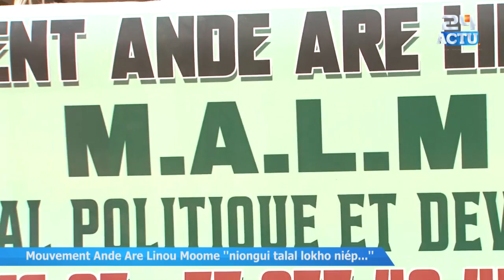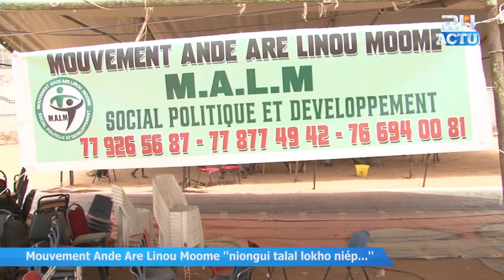Un Don de Sang organisé par le Mouvement Ande Are Linou Moome